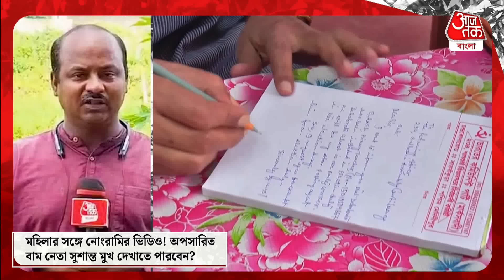মহিলার সঙ্গে নোংরামির ভিডিও! অপসারিত বাম নেতা সুশান্ত মুখ দেখাতে পারবেন? Sushanta Ghosh | Medinipur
একের পর এক বিতর্কে জড়িয়ে খবরের শিরোনামে এসেছিলেন। মহিলার সঙ্গে সিপিআইএমের জেলা সম্পাদকের আপত্তিকর মুহূর্তের ভিডিও ভাইরাল হতেই চাপের মুখে পড়ে ছিল বাম শিবির। দলের ইমেজ বাঁচাতে অবশেষে দলের সিদ্ধান্তে সরতেই হল সিপিএম নেতা সুশান্ত ঘোষকে। মাঝপথে জেলা সম্পাদকের পদ থেকে তাঁকে কার্যত অপসারিত করা হয়েছে।

বিশেষ কোনো প্রতিশ্রুতি দিয়ে নাকি এক মহিলার সঙ্গে দীর্ঘদিন ধরে অবৈধ্য সম্পর্ক রেখেছিলেন সিপিআইএমের জেলা সম্পাদক সুশান্ত ঘোষ। কিন্তু সেই প্রতিশ্রুতী রাখেননি ৷ বামফ্রন্ট আমলের প্রাক্তন এই মন্ত্রীর বিরুদ্ধে সম্প্রতি এক মহিলা সিপিআইএম দলের রাজ্য কমিটির কাছে অভিযোগ করেছিলেন। তারপরেই মহিলার সঙ্গে ঘনিষ্ঠ মুহূর্তের ভিডিও ভাইরাল হয় সোশ্যাল মিডিয়াতে। এরপর শুক্রবার মেদিনীপুরে বৈঠকে বসেই দলের জেলা সম্পাদক পদ থেকে সরিয়ে দেওয়া হয় সুশান্ত ঘোষকে। বৈঠকে উপস্থিত ছিলেন সিপিআইএমের রাজ্য সম্পাদক মোহম্মদ সেলিম।

Sushanta Ghosh has been removed from district secretary of Paschim Midnapore unit of CPM.